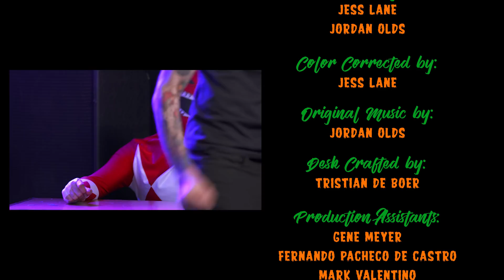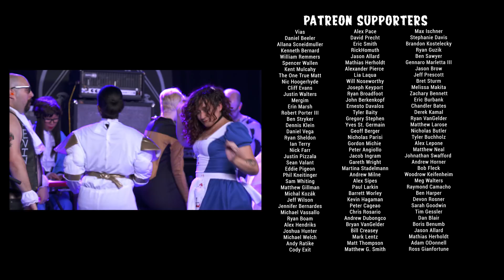Two Minutes to Late Night: The Halloween Special S01 E06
SPOOKY SPOKANE WASHINGTON!  It's Two Minutes to Late Night: the world's only heavy metal-themed talk show. It's our Halloween special and everyone's in costume–even the audience! Our guest tonight is guitar Goldar, Dave Davidson (Revocation!), plus a special surprise for our evening shred and a visit from the Poseur Cops.

If this is your first time watching our show, please check out the playlist The Beginning of Two Minutes to Late Night to watch our pilots, short sketches, and musical performances (especially if you're asking yourself "who the heck is Kevin the Sound Guy?").

Buy our signature scent "Whiff-Lash" by Black Phoenix Alchemy Lab

Created by Jordan Olds and Drew Kaufman
Written by Jordan Olds, Drew Kaufman, Katie Rose Leon, Lucie Steiner, Jeremy Hammond and Jess Lane
Produced by Jordan Olds, Drew Kaufman, Desiree Akyurek, Jeremy Hammond, and Jess Lane
Directed by Drew Kaufman